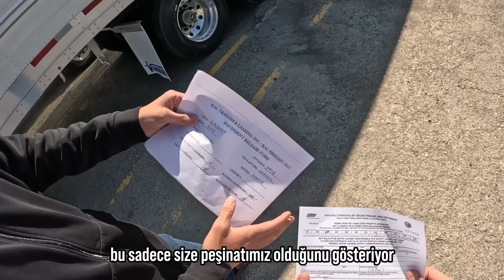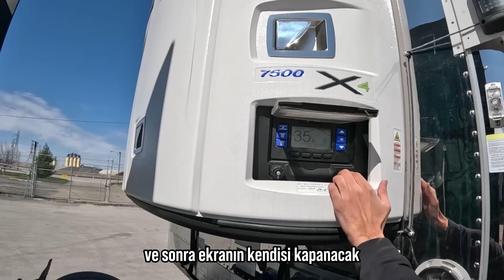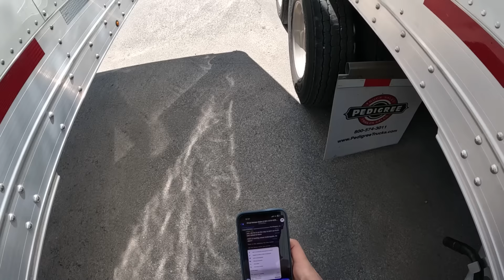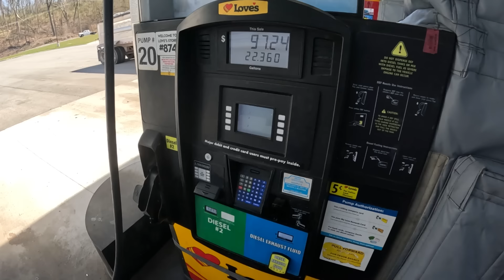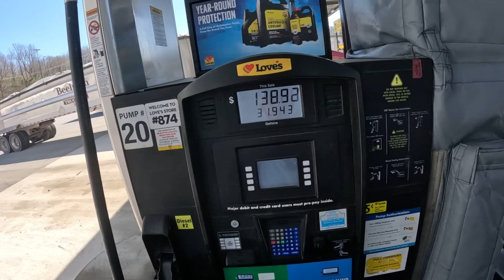Amerika’da Satın Aldığım Tırı İade Ettim! İşimi Değiştirdim..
Bu videoda satın aldığım tırı neden iade ettiğimi, hangi iş modeline geçtiğimi ve yeni iş modeli hakkında sizlere bilgiler vermeye çalıştım. Umarım izlerken keyif alırsınız. Lütfen beğenmeyi unutmayın. İyi seyirler:)